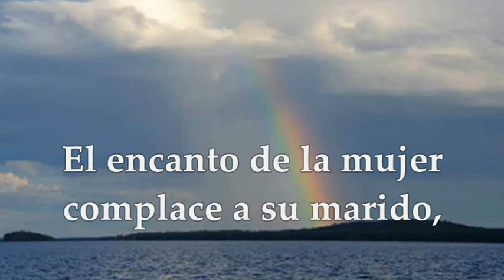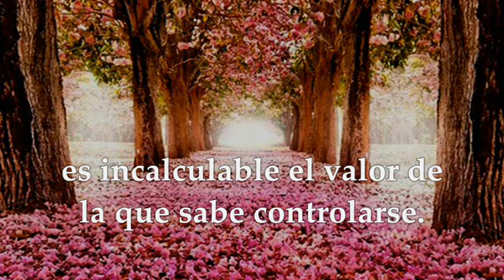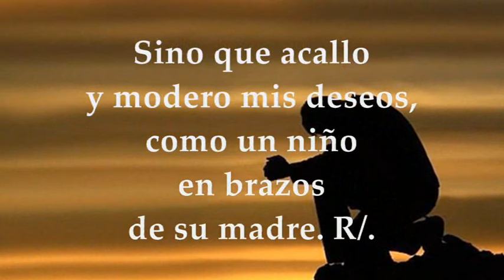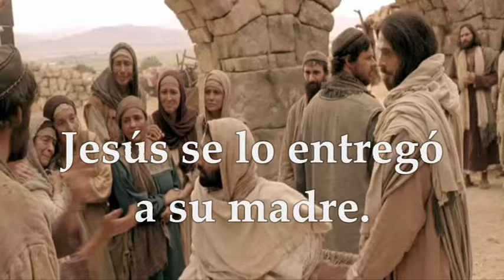LECTURAS OPCIONALES SANTA MÓNICA MARTES 27 DE AGOSTO DE 2024 | LUCAS 7,11-17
EVANGELIO Y LECTURAS PROPIAS DE LA MEMORIA LIBRE DE SANTA MÓNICA (Madre de San Agustín) MARTES 27 DE AGOSTO DE 2024. Primera Lectura: Del libro del Eclesiástico (Sirácides) 26,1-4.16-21 Salmo 130,1.2.3 R/. Guarda mi alma en la paz, junto a ti, Señor. Evangelio según san Lucas 7,11-17.